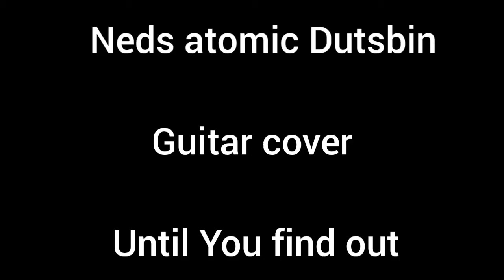Neds atomic Dutsbin until You find out guitar cover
Band: Neds atomic Dutsbin
song: until You find out